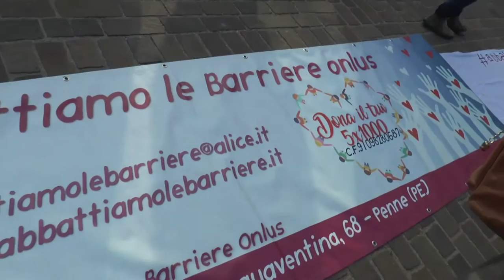Penne. Ripristinato il servizio al centro diurno sociale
Sono rientrati questa mattina presso il centro diurno sociale di Penne i diciotto ragazzi disabili. Alla felicità dei ragazzi di riprendere le attività e stare di nuovo insieme si contrappone la preoccupazione sollevata da amministratori e famigliari per la presenza di barriere architettoniche all'interno della struttura.